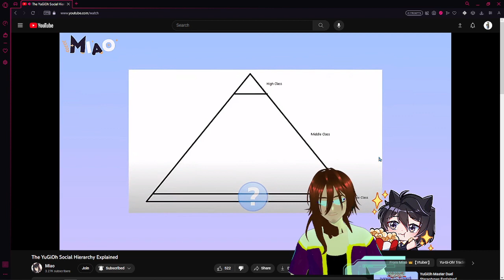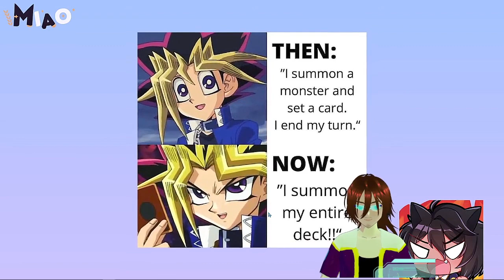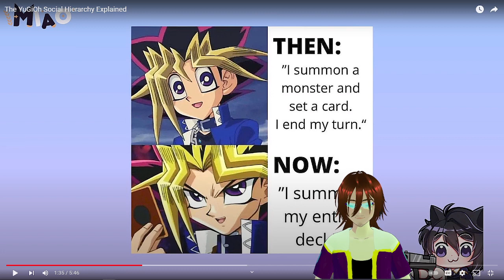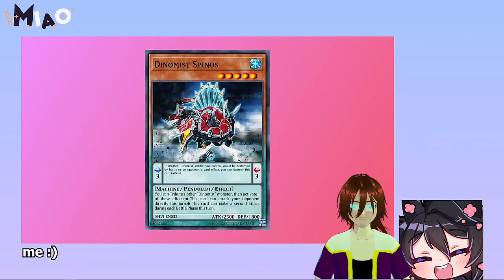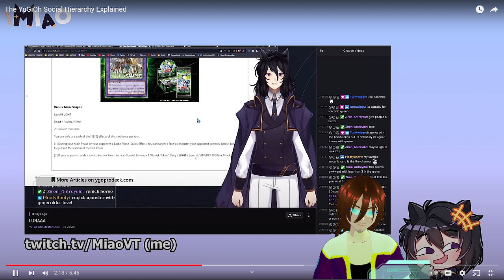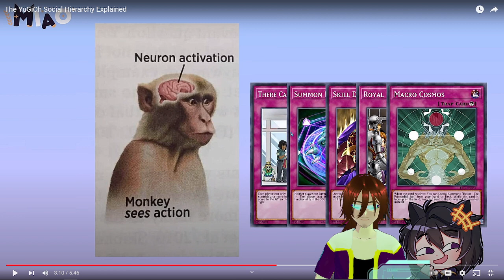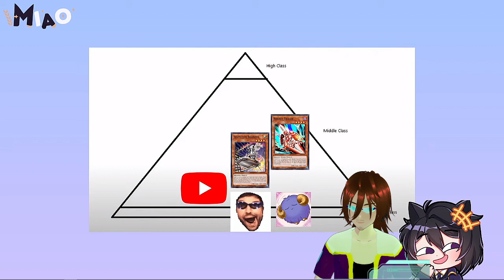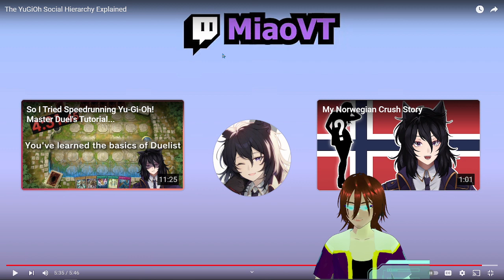DLH Reacts to Miao Social Hierarchy Explained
This is a reaction video 1 of 3 Of Miao work the next is going two be.
What Your Playmat Says About You next time my future SeeD soldiers.